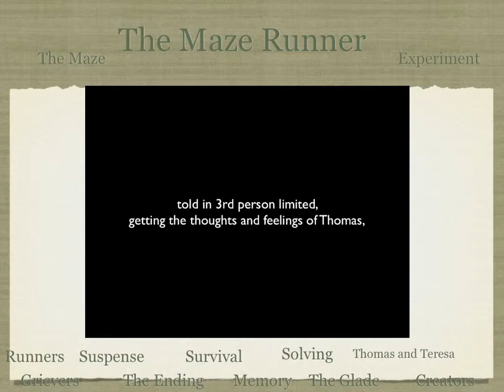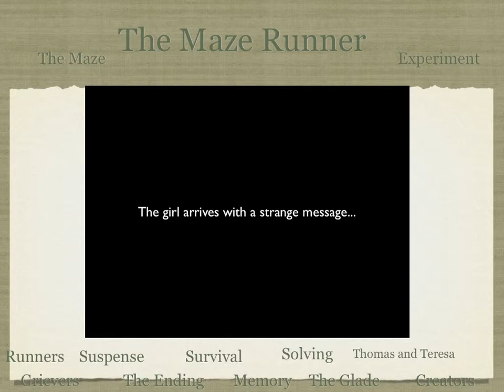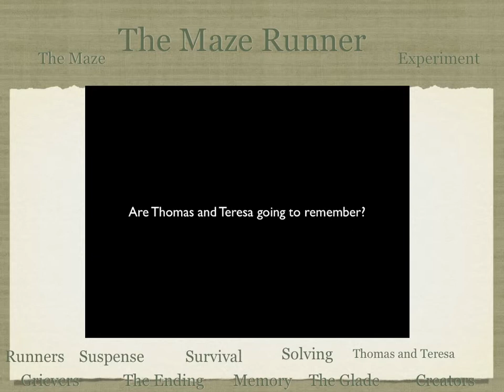The Maze Runner by James Dashner-Georgia M.